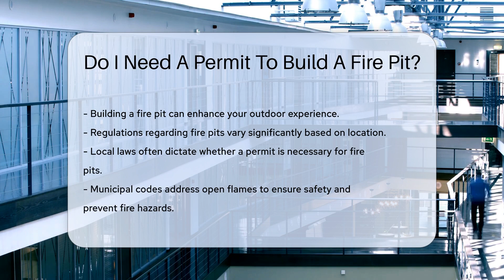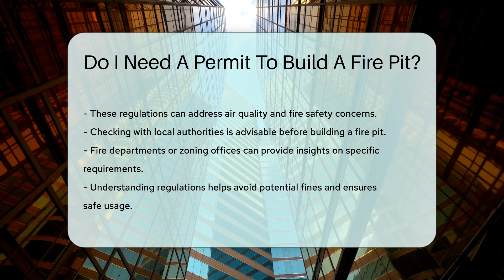Do I Need A Permit To Build A Fire Pit? - CountyOffice.org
Do I Need A Permit To Build A Fire Pit? Have you ever wanted to build a fire pit in your backyard but weren't sure about the legal requirements? In this enlightening video, we delve into the topic of whether you need a permit to build a fire pit. Local regulations play a crucial role in determining the necessity of permits for fire pit construction. Different areas have varying codes and classifications for fire pits, considering factors such as size, type, and purpose.

Municipalities often have specific regulations to ensure safety and prevent fire hazards, with some areas categorizing fire pits as recreational fires or outdoor cooking appliances. Homeowners associations may also have their own set of rules to follow. Moreover, environmental regulations addressing air quality and fire safety concerns may apply.

Before embarking on your fire pit project, it's essential to consult with local authorities such as fire departments or zoning offices to understand the specific requirements and restrictions in your area. By being informed and compliant with regulations, you can enjoy your fire pit safely and legally, avoiding potential fines.